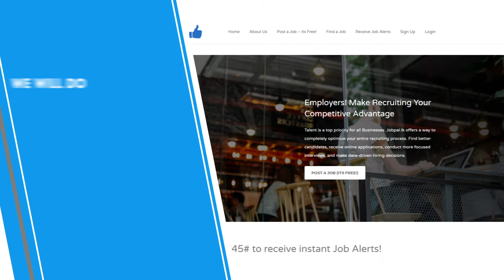Advertisement - JOBPAL.lk (Created by Faith & Hope Pvt. Ltd.)